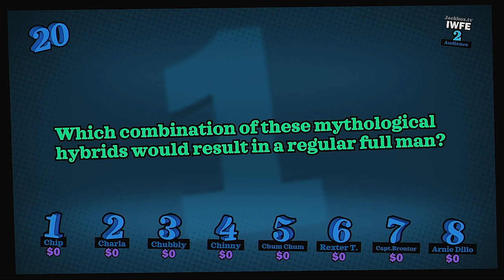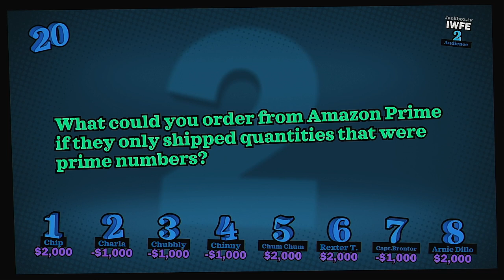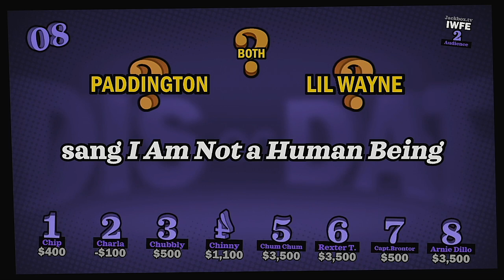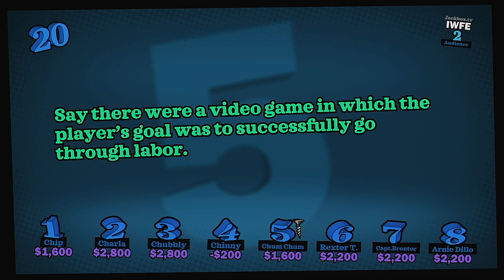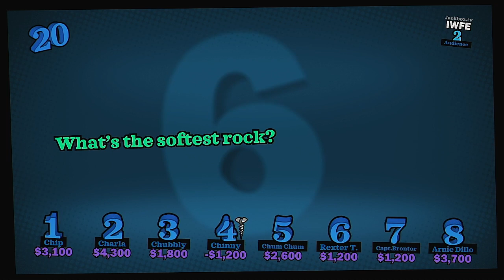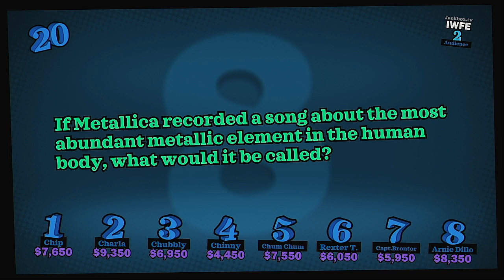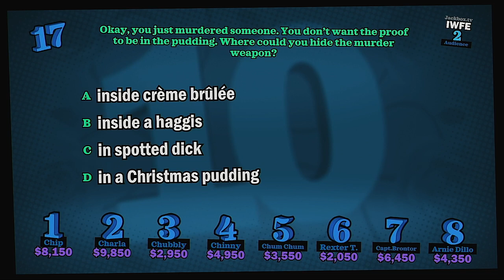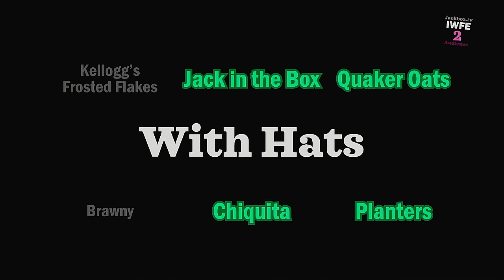YDKJ Fullstream 2023 Season Episode 6 Chip Chilla